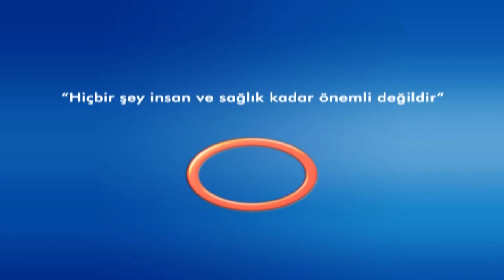Çocuklarda Sinüzit - KBB Uzmanı Galip Arda PELEN ***Avrasya Hospital***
KBB Uzmanı Galip Arda PELEN, çocuklarda sinuzit konusunu konuşuyor.